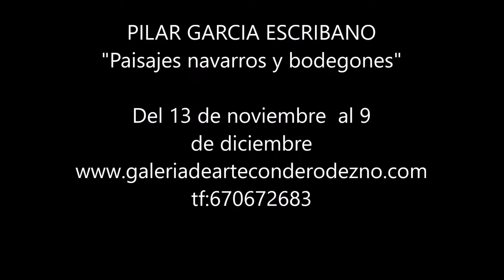pilar garcia escribano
La pintora navarra Pilar García Escribano comenzó su actividad artística de la mano de Sagrario Lamban en Zaragoza. Más tarde ingresó en la Escuela de Artes y Oficios de Pamplona donde fue alumna entre otros de Juan José Aquerreta y Salvador Beunza en pintura y dibujo respectivamente. Asistió a los talleres de Pedro Salaberri y Jesús Lasterra. Este último ha sido junto a César Muñoz Sola su gran maestro. Esta variedad de escuelas en las que ha bebido determinan también la variedad de su propuesta artística en la que destacan la figura, el paisaje, y el bodegón. Desde su primera exposición individual en 1983 en la galería Prisma de Tudela hasta hoy ha realizado más de un centenar de muestras individuales y colectivas. En su larga trayectoria ha obtenido importantes premios como el Ansoleaga del Ayuntamiento de Pamplona y ha sido seleccionada en varios certámenes. Su obra está en el Museo de Navarra, en el Ayuntamiento de Pamplona, en el de Palencia y en el Parlamento de Navarra, entre otras muchas instituciones además de colecciones publicas y privadas. Entre sus trabajos más significativos figura el de ser la pintora de la colección de todos los presidentes que ha tenido la Cámara Oficial de Comercio e Industria de Navarra, obras que se pueden ver expuestas en la sede de esta entidad en Pamplona.
 Pilar pinta al natural y eso deja en sus creaciones la huella de frescura de quien retrata algo siempre cambiante. Por eso ella siempre pinta lo que ve con una gran fidelidad a la realidad sin renunciar por ello a la recreación. Como escribía el crítico de arte local Salvador Martín Cruz , “la pintura de Pilar tiene todas las claves necesarias para que una pintura figurativa y paisajística termine por gustar, como lo son el buen oficio, la capacidad de ensoñación, la lírica escondida en cada uno de los rincones pintados, y todo ello sin fantasear sobre la realidad más que lo que debe fantasear y aportar de sí mismo el pintor al paisaje".